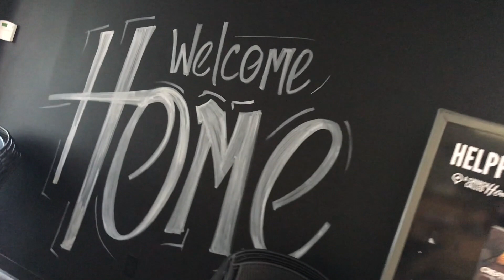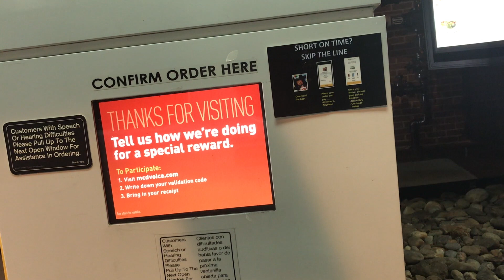I ALMOST DIED!!!!!!!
Instagram.com/jason_radlein

Check out arcchurches.com if you're looking for a local church in your area or are looking to start a church.

If you're ever in Knoxville, come on down to A Church Called Home.

Music
Lust - by Todd Siesel
Penny - by Dog James